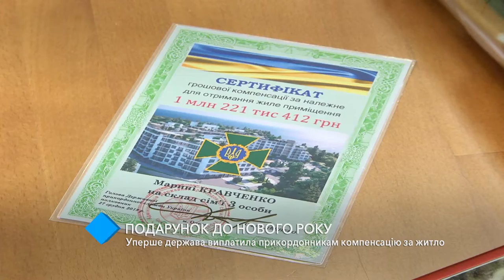Подарок к Новому году: государство впервые выплатило пограничникам компенсацию за жильё